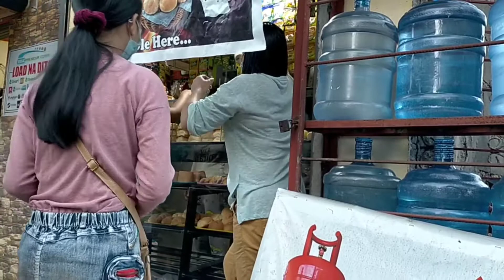After 8th Dawn Missa De Gallo, Bumili kami ng pandesal